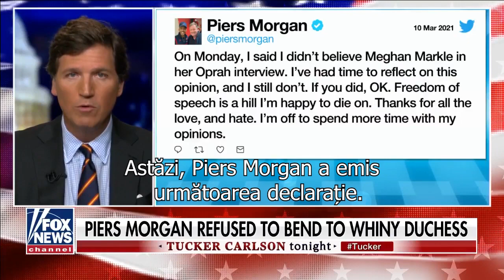Atacul asupra libertăţii de gândire şi expresie este un fenomen global